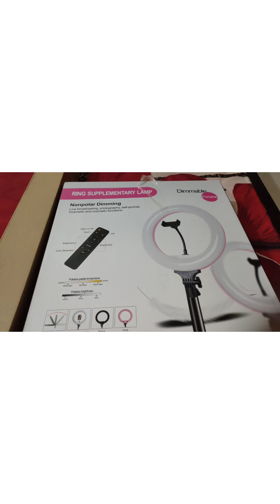Unboxing a ring light with tripod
Ring light is a necessary thing in today's life style. We can use it to do online classes,for making youtube videos, vlogs, tiktok videos. So there you go today I'll show unboxing a ring light. Happy Watching with my channel FaiXun☺☺